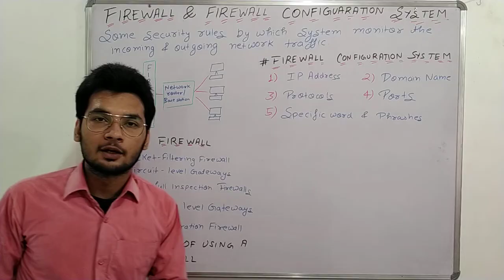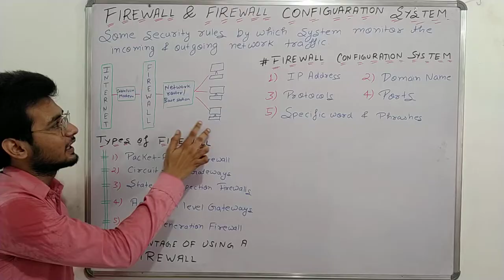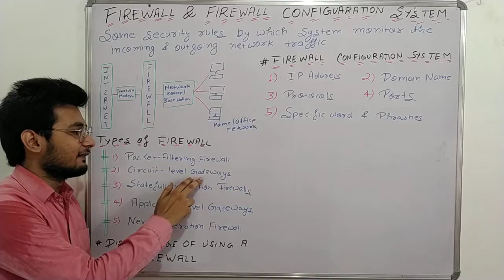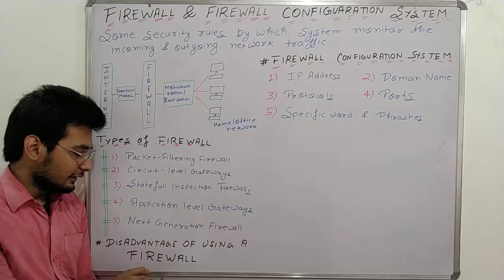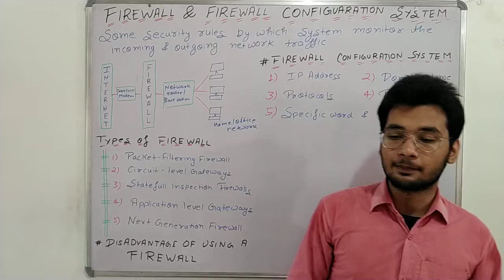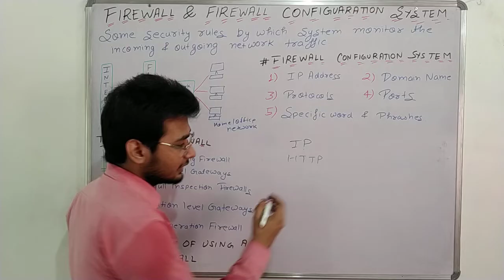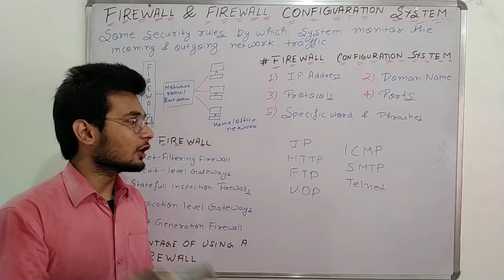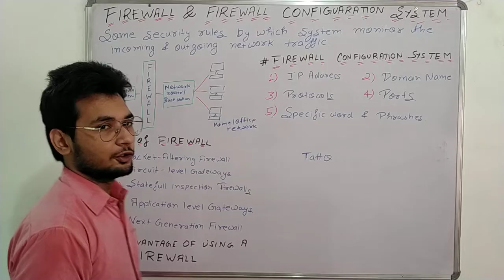What is Firewall ? || Types and Disadvantage of Firewall-Firewall Configuration System || Akant 360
Is video mai firewaal aur uske types aur configuration ko explain kia gaya hai , jo paper ke point of view se bahut important hai agar pasand aaye to like kariega aur channel ko subscribe bhi kar dijiega,